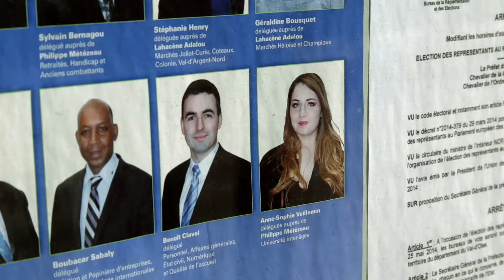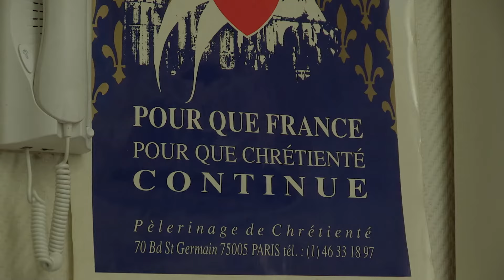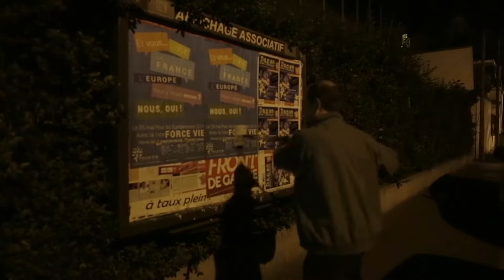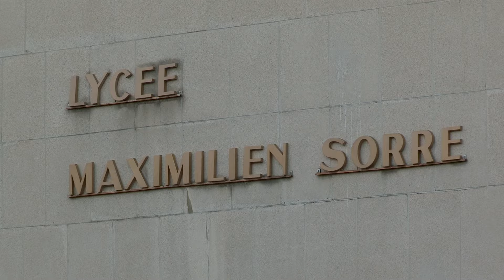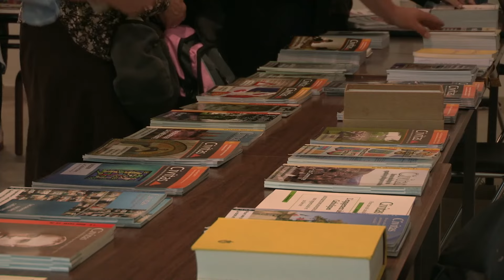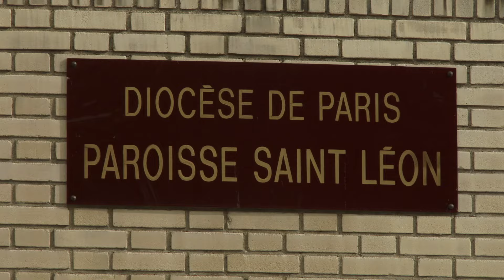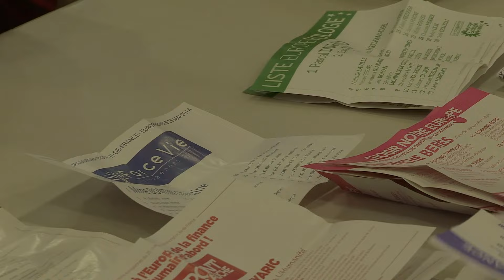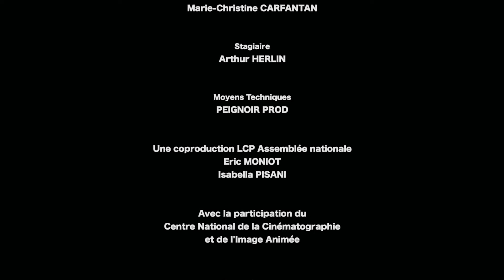Jeunes catholiques de France - Renouveau ou radicalisation de l'Église ?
Depuis les « Manif pour tous » contre l’ouverture du mariage aux couples de même sexe, un vent de renouveau militant souffle chez les cathos.
La France, pays de la laïcité, les a souvent malmenés. Et voilà qu’avec la loi Taubira sur le mariage pour tous, ils se sont réveillés. Révélés même. Ils ont entre 20 et 27 ans. Ils sont bien élevés, bien habillés, font des études supérieures. Décomplexés, bien loin de la pudeur de leurs parents, ils ont décidé d’affirmer leur foi et de le faire savoir. Dans leur vision de la société, Dieu s’inscrit en lettres capitales. Ce sont des catholiques « nouvelle génération ».

Depuis plus d’un an, on les (re)découvre par milliers battant le pavé sans relâche, veillant à la lueur des éclairages publics, allant même jusqu’à prier face au Sénat. Inconcevable il y a quelques années. Mais puisque les autres religions n’ont de cesse de s’exhiber… Pourquoi pas eux ?
Même si leurs effectifs ont très largement diminué depuis l’après-guerre, ils sont de retour : les chrétiens de France. Mais alors, qui sont-ils ? Quelle est cette nouvelle lignée d’adorateurs de Dieu ? Comment vivent-ils leur confession ? Incarnent-ils le renouveau de l’Eglise française ou au contraire, une radicalisation de la pratique catholique ?
Quels que soient leurs parcours, leurs origines, leurs façons de pratiquer, pour ces jeunes catholiques, leur seule foi ne suffit plus. Leur identité chrétienne, parfaitement assumée dans la sphère privée, doit aussi l’être dans les domaines, social, culturel et même politique. Ils s’appellent Maÿlis, Vivien et Anne-Sophie. Ils sont étudiant-e-s, jeune élue ou philosophe.

Titre original - Catholiques nouvelle génération
Un film d'Aleksandeár Dzerdz